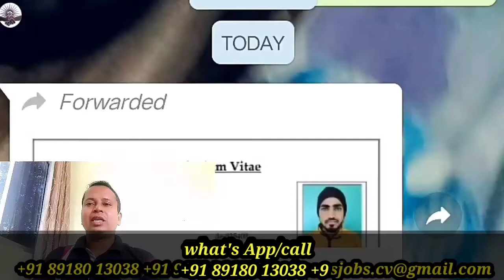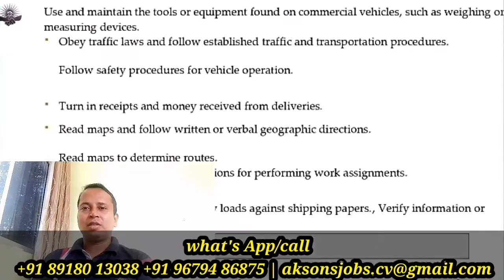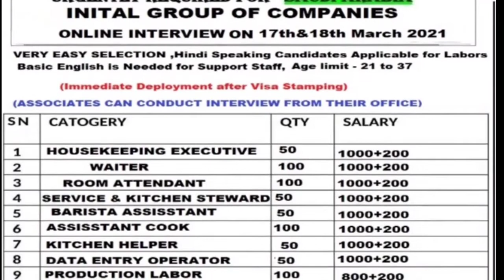aksonsjobsconsultancy | jobs in qatar | auto technically Field job | Large no vacancies | watching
SUCCESS STORIES

Success story

Success story

Success story

Success story

Success story

Success story

Success story

Success story